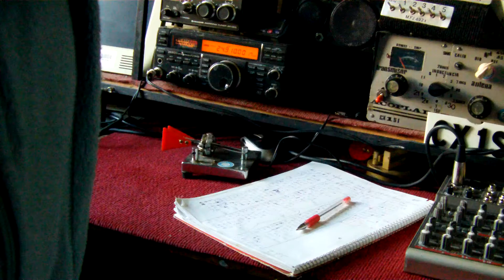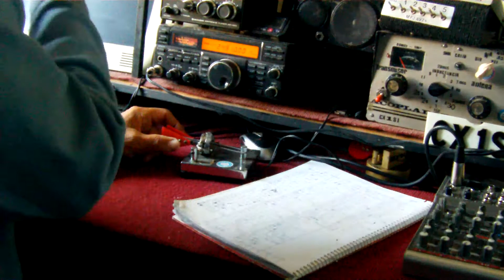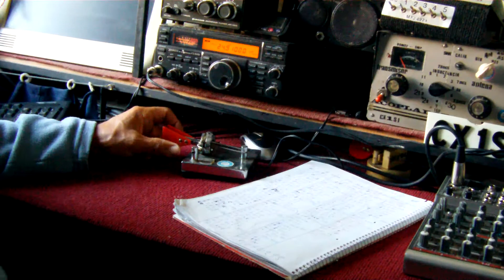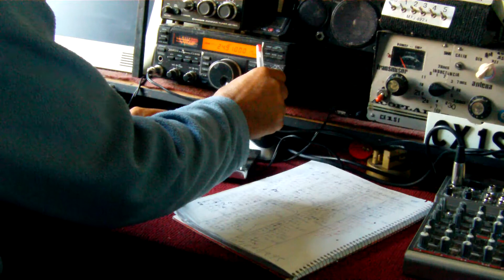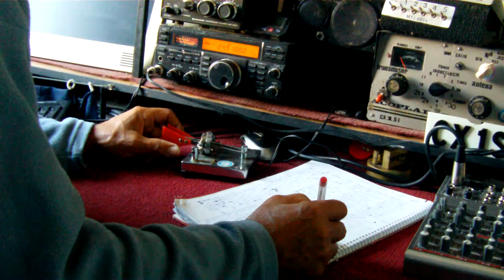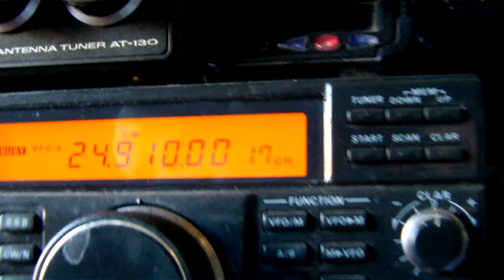RADIOAFICION EN URUGUAY CX1SI GEO 5/5/2013 TARDE DE RADIO EN 12 METROS CW